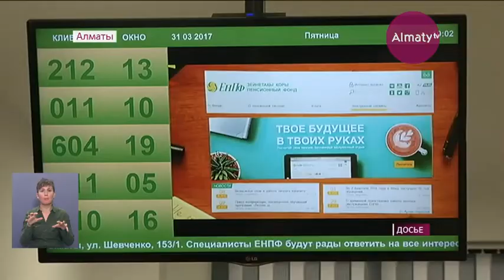Председатель правления Пенсионного фонда прокомментировала его деятельность (26. 04.17)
Созданный при ЕНПФ общественный совет недавно понёс первые потери - и сразу в руководящем составе.  Отвод теперь уже экс-главы совета Досыма Сатпаева накануне прокомментировала председатель правления фонда.